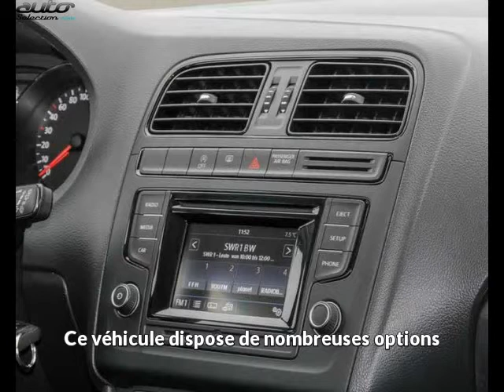Volkswagen polo occasion visible à Beaupuy présentée par Lb automobiles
Cette Volkswagen polo occasion disponible à Beaupuy dans le 31 est mise en vente par Lb automobiles - 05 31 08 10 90 - tous les détails sont